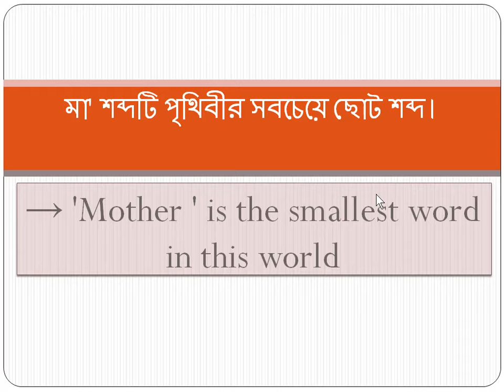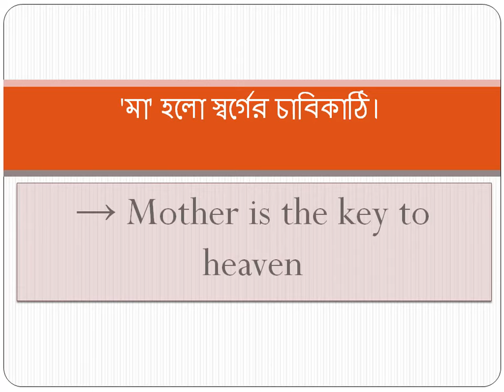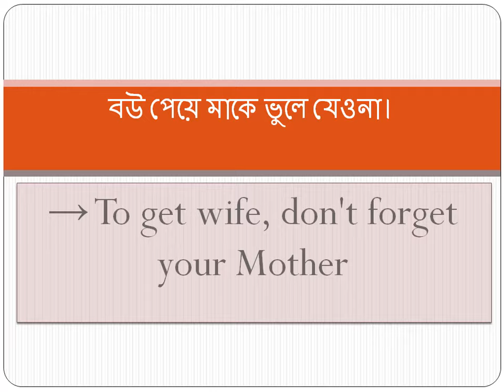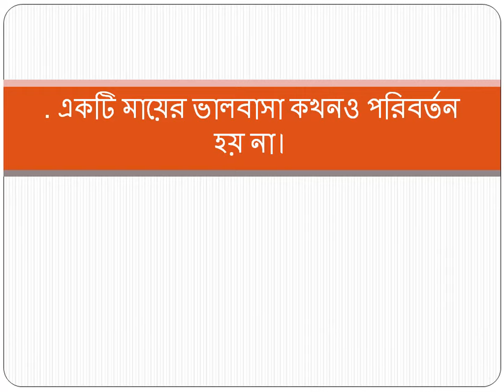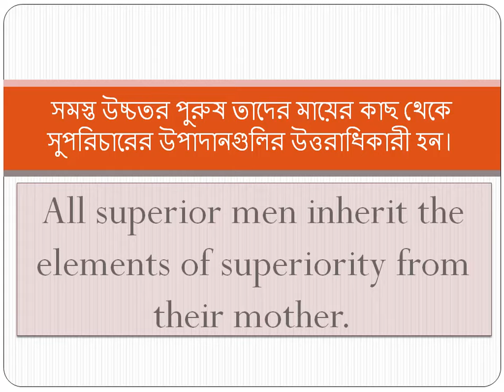মা কথাটি ছোট্ট অতি কিন্তু জেনো ভাই, ইহার চেয়ে নামটি মধুর তিন ভূবনে নাই।Mother is the powerful word.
মা কথাটি ছোট্ট অতি কিন্তু জেনো ভাই, ইহার চেয়ে নামটি মধুর তিন ভূবনে নাই।The word mother is the smallest but most powerful word.